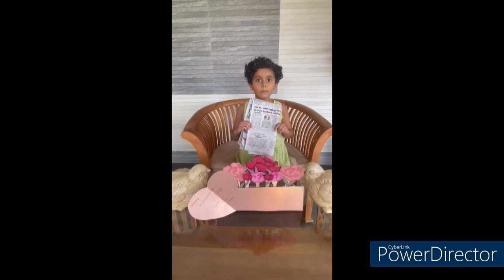Grandparents Day Celebrations | Grade 2